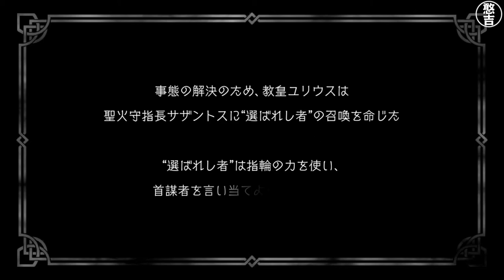【歧路旅人：大陸的霸者】 Episode45 名聲授予者 第1章(1/4) 劇情 無責任 中文翻譯｜CC字幕 劇透警告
憨吉的養生慢更來了XD
記得打開CC字幕哦!

如果有意願幫忙加入英文字幕，可以跟憨吉聯絡哦！謝謝!

哈囉大家~^ ^
製作這個系列老實說有點疲憊感，也很怕錯誤導大家
畢竟這款遊戲的世界觀跟文案是挺龐大的…
謝謝一直以來收看系列影片的各位！有你們我才堅持到了今天！

【系列影片簡介】
哈囉大家好~我是憨吉!
歡迎收看我的慢更系列影片~大陸的霸者自製繁中字幕劇情翻譯
因為本人很喜歡這款遊戲
不確定未來有沒有國際版
所以完了日版
因為自己喜歡便試著製作了歧路旅人：大陸的霸者的劇情分享影片
因為自己也是日文苦手
內容是針對自己對歧路旅人世界觀的理解跟查字典所翻譯出來的
如果有錯誤的地方先跟大家說聲抱歉
也歡迎提出你們的想法來協助修正
我會把內容放在資訊欄給大家參考^^
謝謝大家
Octopath Traveler: Champions of the Continent

如有侵權請告知，我會盡速處理下架影片事宜。